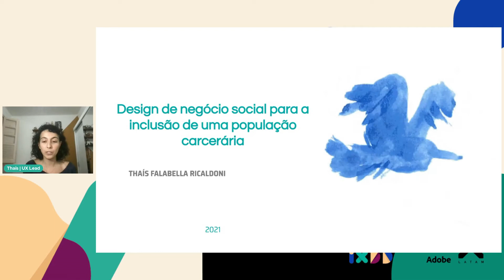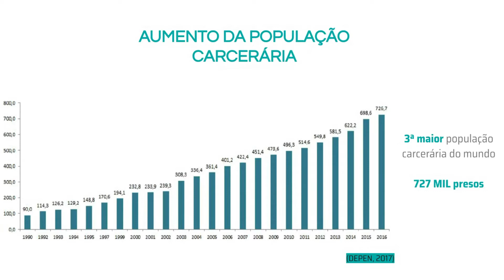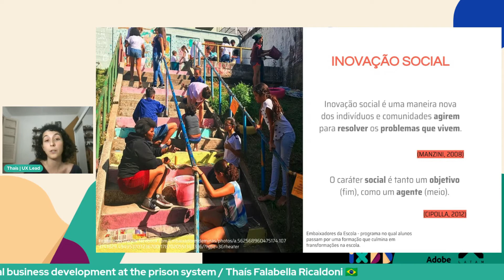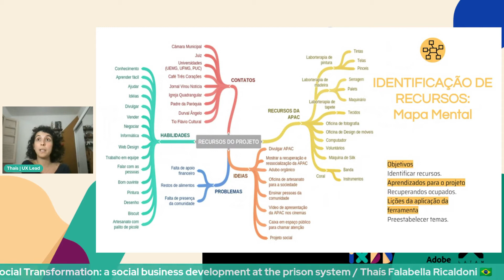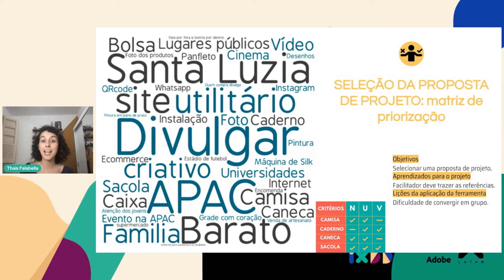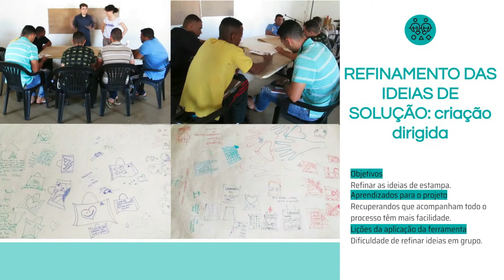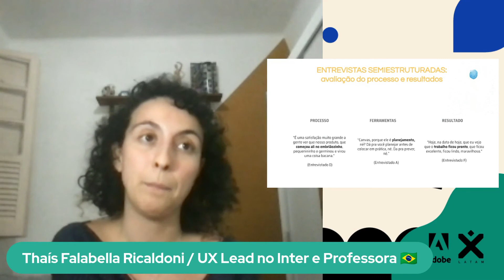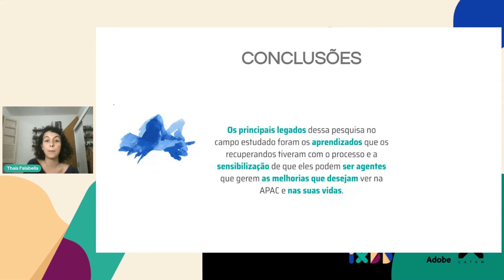Thais Falabella Ricaldoni: Design for Social Transformation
Parte del streaming de IxDA Latam celebrando el IxDD 2021.